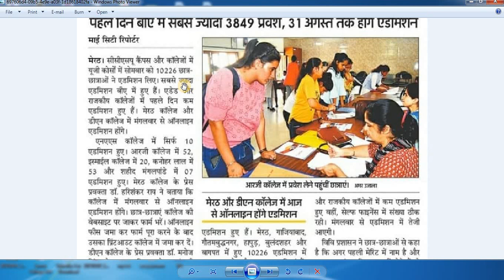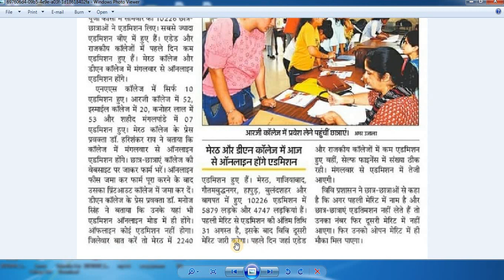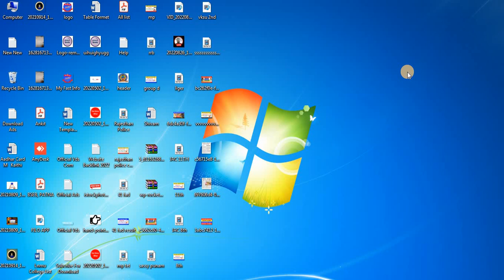ccsu news update today 2022 - ccsu latest news today - CCS University new update - ccsu exam update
ccsu news update today 2022 . This video is about . ccsu latest news today This video exam CCS University new update will also answer the Hindi question, ccsu exam update?
About video.

in this video full details:--

FAQs :-

00:00 - Intro
01:00 - Registration
06:28 - Personal Information
08:02 - Upload Photo And Signature
09:51 - Educational information
11:33 - Preview And Confirm
12:58 - Payment